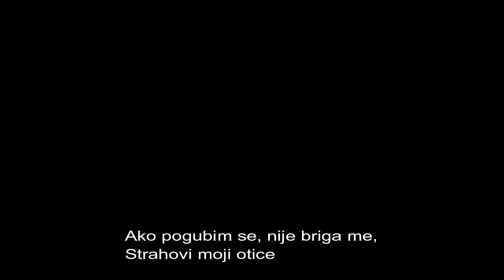(SERBIAN) Yu-Gi-Oh! ZEXAL Season 3 Opening Theme "Halfway to Forever"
(SERBIAN) ZEXAL Season 3 Opening Theme "Halfway to Forever"

Glas: Dark Trojan
Edit: BAJKO